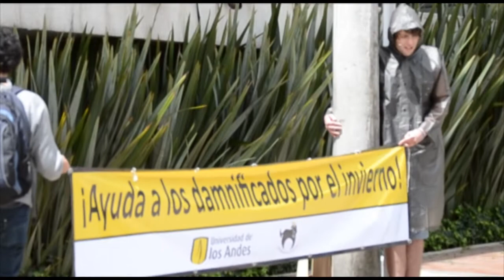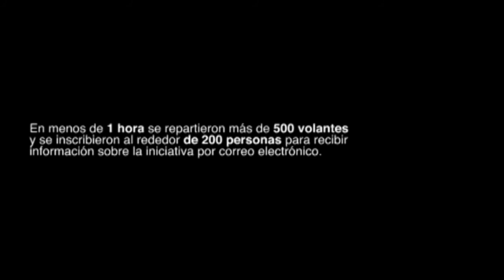5 dias de donaciones Universidad de Los Andes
La canción "Bondage" pertenece a una banda argentina llamada "Cldscp" caleidoscopio
Este video únicamente tiene fines académicos.